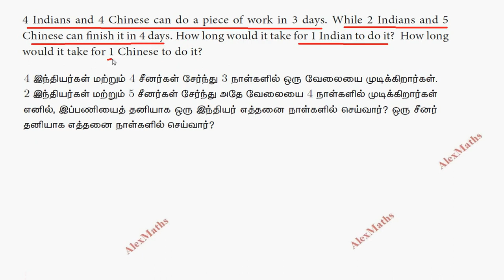TN 9th Maths Exercise 3.14 Q.no.6 Algebra Chapter 3 Word Problems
tnnewsyllabus 9thmaths class9maths algebraclass9 TN 9th Maths Exercise 3.14 Q.no.1 Algebra Chapter 3 Word Problems
Real life Situation to understand the simultaneous linear equations
Methods of solving simultaneous linear equations
Solving by Graphical Method
Solving by Substitution Method
Solving by Cross Multiplication Method
4 Indians and 4 Chinese can do a piece of work in 3 days. While 2 Indians and 5 Chinese can finish it in 4 days. How long would it take for 1 Indian to do it? How long would it take for 1 Chinese to do it?